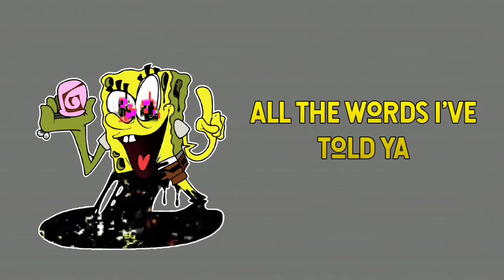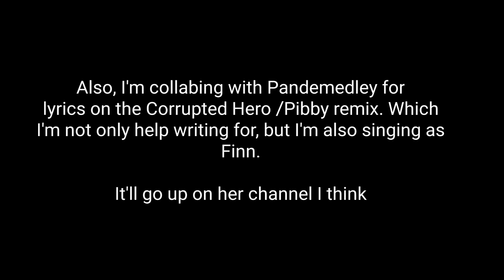▪︎Ready Or Not▪︎ with Lyrics COVER (SpongeBob/FNF) FT. SkipEclipse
Yay another Pibby lyrical cover. Blame me for taking this long sorry

Writing by BonoanAnimator (AKA Kyle Bonoan) [only real OGs get this username]

and art originally sketched by @AustinWPro

And an announcement here. There's a mod direct coming up real soon called the Inferno Direct, and I actually edited trailers for TWO mods!! Here's the Twitter account of the direct to get more information on it. There's a good line up of mods here!

And ya that's all! See ya and let's hope the next time I'm editing a Pibby video, I won't need to explain Pibby to my little cousin